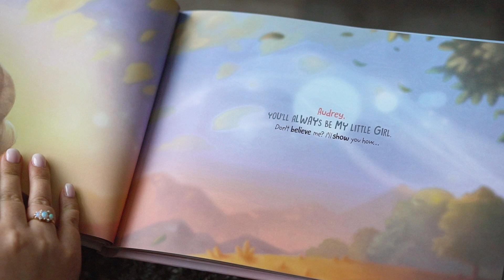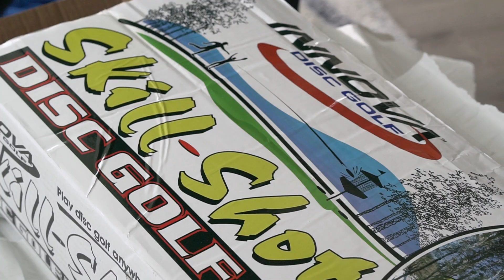A Fairy Tale Wedding / Citadel Summerall Chapel, Charleston, SC / Audrey + Grant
After I finish a video I feel that I know the couple so well. I spend weeks with them working on their video, understanding their personalities, their love, their story, their family and friends and more than anything I get to know what most matters to them. Even more so in this video with the interviews. I loved to meet you Audrey and Grant, you are wonderful people! I have so many questions that are not in this video, which is just for them, for their future memories...

Thanks Audrey for the challenge! Making a video with interviews was a little difficult but I love challenges!! and I really love how this video turned out...I'm so happy that we are going to have a second part for this video.

They had to change their wedding plans due to covid but we are going to celebrate next year on their anniversary with their family and friends. I'm really looking forward to celebrating this union and seeing these two lovebirds again!

Videography: @elephantmemoriesweddingfilms
Dress:@allurebridalsShoes: @bellabelleshoes
Hair & Makeup: @pamperedandprettyxo
Suit:@josephabboud
Photography: @natashacoylephotography
Flowers: @keepsakesflorist